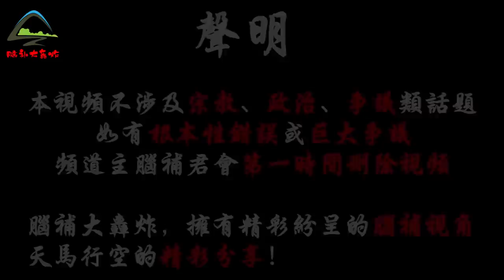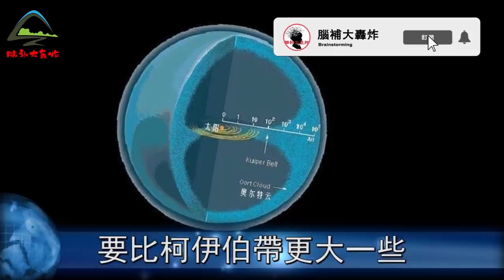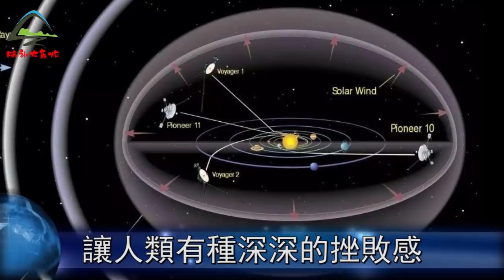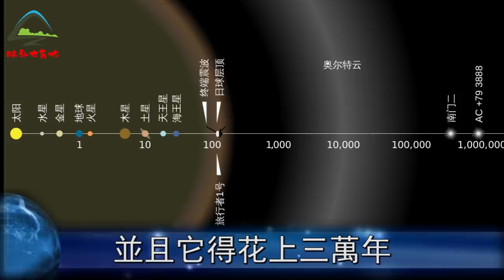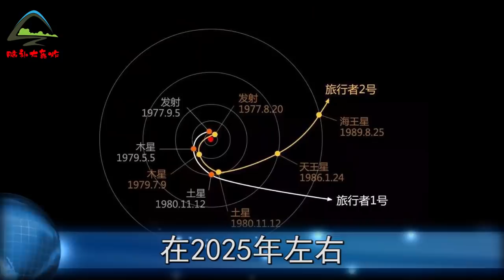帶光碟飛出太陽系的旅行者1號，離地球210億公里，是如何與人類保持聯繫的？| 腦補大轟炸